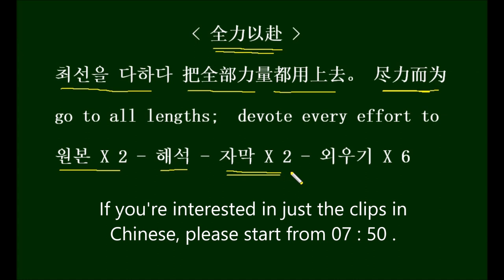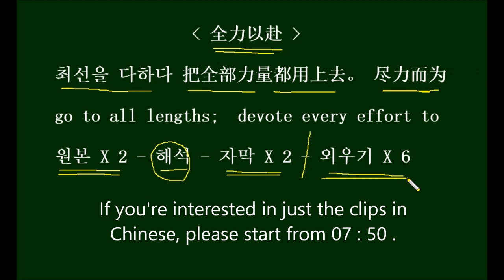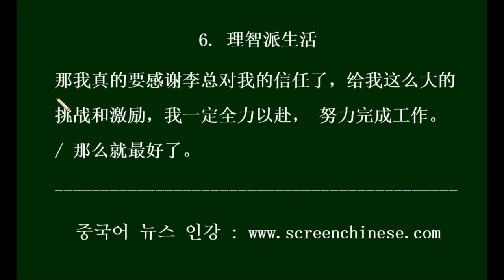[중국드라마로 배우는 HSK3.0 全力以赴] HSK Words You Can Learn From Chinese Dramas 中国ドラマの台詞で学ぶHSK単語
1. 理智派生活
我刚来上海，我的做事风格可能大家还不是很了解，我呢，做事喜欢全力以赴。

wǒ gāng lái shànghǎi ，wǒde zuòshì fēnggé kěnéng dàjiā hái búshì hěn liao3jiě ，wǒne ，zuòshì xǐhuan quánlìyǐfù 。

내가 막 상해에 와서, 내가 일하는 풍(방식)을 아마 다들 아직 모르는 모양인데, 나는 일할 때 최선을 다하는 걸 좋아해요.

2. 才三十
你以前做的事情，哪一件事情 我不是全力以赴帮你实现？

nǐ yǐqián zuòde shìqing nǎ yi2jiàn shìqing  wǒ búshì quánlìyǐfù bāng nǐ shíxiàn ？

당신이 예전에 한 일, 내가 최선을 다해서 당신을 도와 이루지 않았던 일이 어디 하나라도 있었어?

3. 致我们单纯的小美好
我就想问一下， 这个手术风险大不大？ / 手术风险很大, 但我们会全力以赴的。 / 谢谢你，谢谢你。

wǒ jiù xiǎng wèn yi2xià ， zhègè shǒushù fēngxiǎn dàbudà ？ / shǒushù fēngxiǎn hěndà, dàn wǒmen huì quánlìyǐfù de 。 / xièxiè nǐ ，xièxiè nǐ 。

좀 여쭤볼게요, 이 수술 위험한 건가요? / 수술은 위험한 수술이지만, 저희가 최선을 다하겠습니다 / 감사합니다, 감사합니다.

4. 亲爱的，热爱的
谢谢大家今天来看比赛，今天我们胜利了，我也已经全力以赴了，今天是我人生中最后一场职业赛。

xièxiè dàjiā jīntiān lái kàn bǐsài ，jīntiān wǒmen shènglìle ，wǒ yě yǐjīng quánlìyǐfùle ，jīntiān shì wǒ rénshēngzhōng zuìhòu yi4chǎng zhíyèsài 。

모두들 오늘 경기를 보러 와주셔서 감사합니다. 오늘 우리는 이겼고, 저도 이미 최선을 다했습니다. 오늘은 제 생애 마지막 프로 경기였네요.

5. 亲爱的，热爱的
现在又搞这个俱乐部，那也是全力以赴的，他从来不以赚钱为目的。

xiànzài yòu gǎo zhège jùlèbù ，nà yěshì quánlìyǐfùde ，tā cónglái bu4 yǐ zhuànqián wéi mùdi4 。

지금은 또 이 클럽을 운영하는데, 이것도 최선을 다해서 하잖아. 얘는 돈 버는 걸 목적으로 하는 법이 없어.

6. 理智派生活
那我真的要感谢李总对我的信任了，给我这么大的挑战和激励，我一定全力以赴， ‎努力完成工作。 / 那么就最好了。

nà wǒ zhēnde yào gǎnxiè lǐzǒng duì wǒde xìnrènle ，gěiwǒ zhème dàde tiao3zhàn hé jīlì ，wǒ yi2dìng quánlìyǐfù ， ‎nǔlì wánchéng gōngzuò 。 / nàme jiù zuìhǎole 。

그럼 제게 대한 이본부장님의 신임에 정말 감사드려야겠네요. 제게 이렇게 큰 도전과 자극을 주시다니요. 제가 꼭 최선을 다해서 이 일을 마치도록 하겠습니다. /  그럼 제일 좋죠.